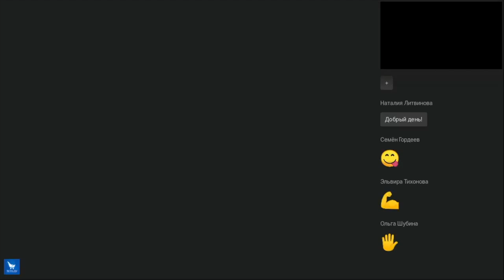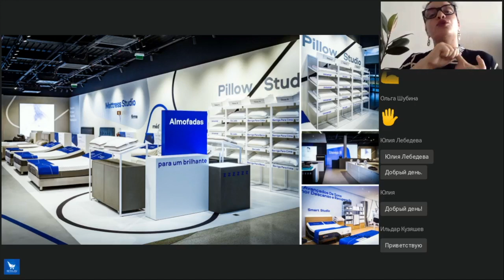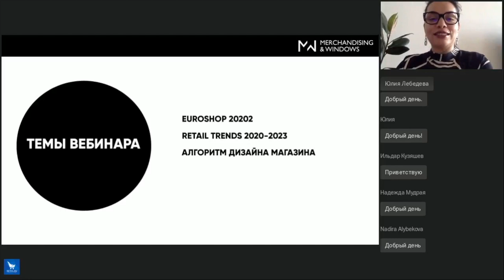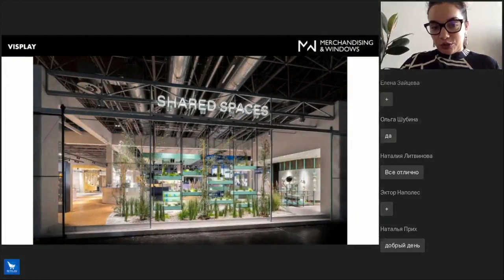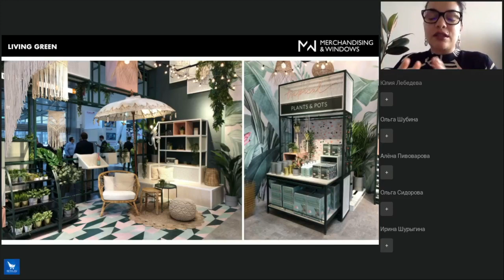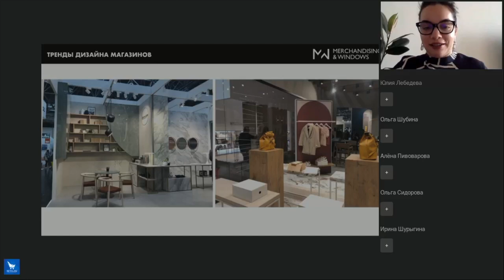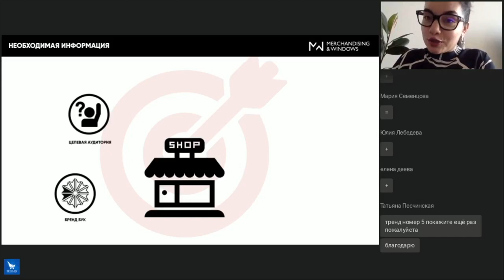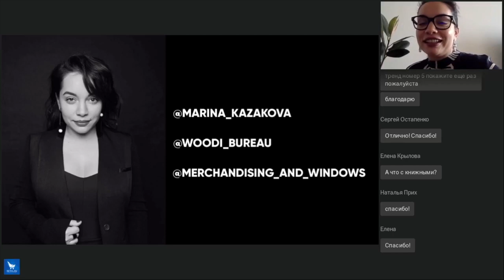Ритейл будущего: главные тренды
Программа вебинара:
1. Главные тренды современного ритейла - анализ выставки Еврошоп 2020;
2. Визуальные тренды ритейла 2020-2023;
3.  Алгоритм дизайна магазина.
На вебинаре Марина расскажет:
- о главных трендах ритейла на ближайшие 3 года;
- как вести коммуникацию с аудиторией бренда,
- как выделяться среди конкурентов, и как следствие, становиться сильнее.
Спикер – Марина Казакова эксперт в области визуального мерчендайзинга №1 в России.